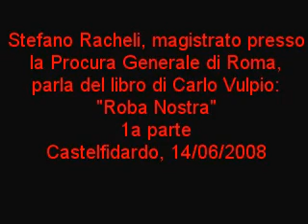Racheli a castelfidardo parla di "Roba Nostra" di C. Vulpio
A Castelfidardo il giudice Stefano Racheli parla del libro di Carlo Vulpio, inviato del Corriere della Sera,  "Roba Nostra", tessendone le lodi